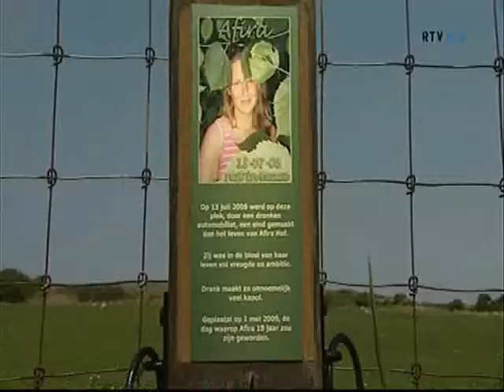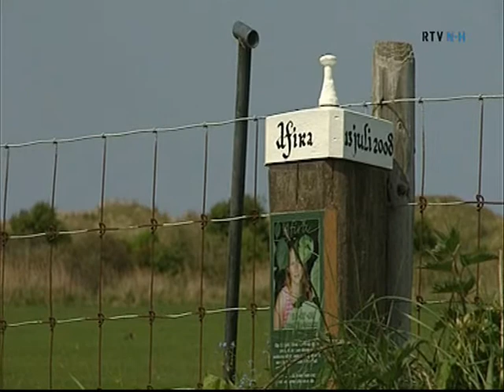NHnieuws 1 mei 2009: Monument voor Afira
Op 1 mei 2009 had Afira Hof 18 jaar moeten worden. Op deze dag is op de plek waar ze is verongelukt een monument voor haar geplaatst.